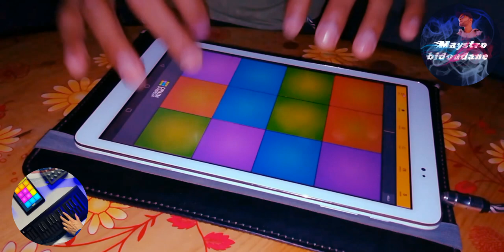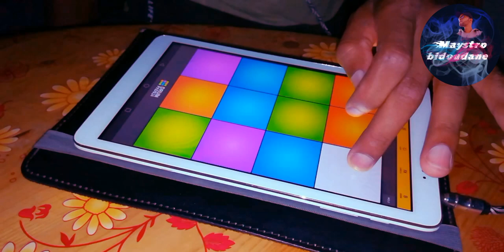Pulse drumpads24 maystro.bidoudane 😍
Drum pads guru
Didji
رقص
الموسيقى